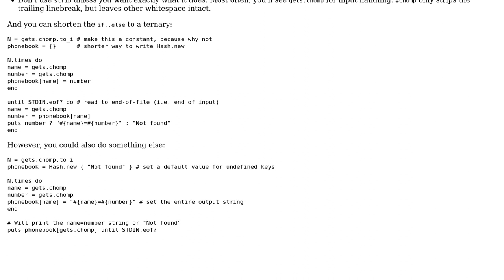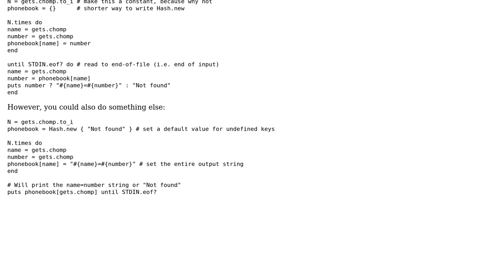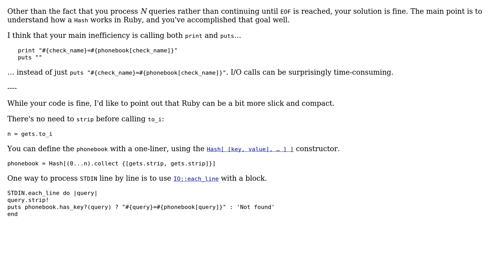Code Review: Hackerrank challenge - Dictionaries and Maps (2 Solutions!!)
Code Review: Hackerrank challenge - Dictionaries and Maps

With thanks & praise to God, and with thanks to the many people who have made this project possible! | Content (except music & images) licensed under CC BY-SA | Music | Images & others | With thanks to user Lotix user Flambino user 200_success and the Stack Exchange Network Trademarks are property of their respective owners. You are responsible for your own actions.